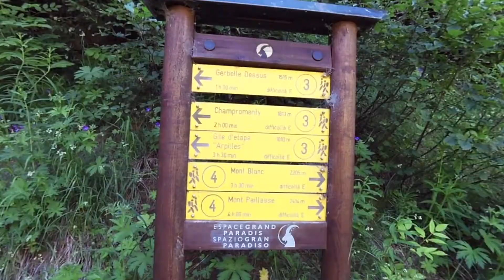BXR - MTB - Petit Mont Blanc - 10giu17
Bel giro in mtb con partenza da Introd, salita su strada sterrata facilmente pedalabile, solo l'ultima parte risulta più ripida e in parte costringe a scendere dalla bici. Per la discesa sono previsti 55 tornantini, un fantastico trail all'interno del Parco Nazionale del Gran Paradiso.